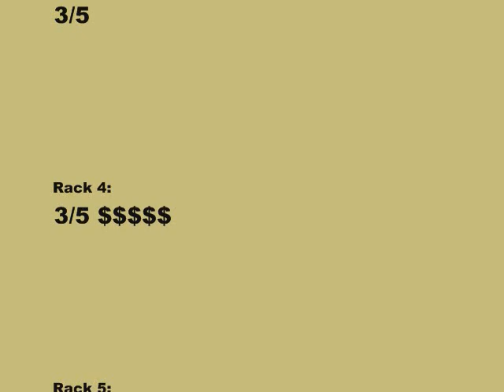Around the World: Big Play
Big Play with a nice round-- and plenty money!!